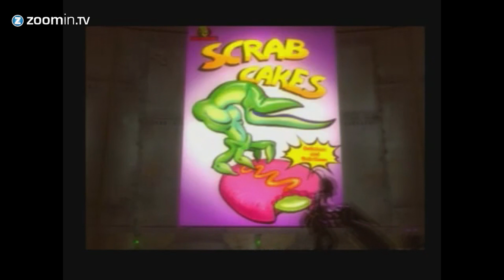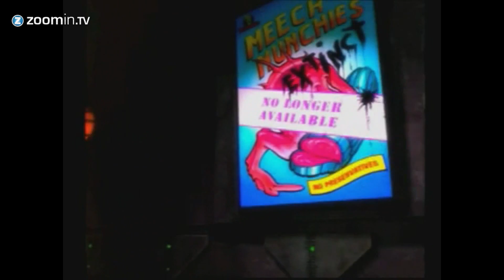Retro Game of the Week - Oddworld: Abe's Oddysee (PSX)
This week we're playing Oddworld: Abe's Oddysee on the original Playstation. And dammit, if this isn't one of the most unique games ever made!

Abe's Oddysee follows the story of a Mudokon floor-sweeper named Abe. While working at the meat processing plant one night, he discovers that the Glukkons have decided to make a new type of food. Horrifyingly, it is to be made out of all the Mudokon workers!

It is now up to Abe to rescue his ninety-nine colleagues and thus end the evil plans of the factory owners once and for all.

Abe's Oddysee was a truly beautiful game. Not in a conventional way (unless you find a mute slave leading a revolt to escape death by meat grinder soothing) No, this game blew us away with its highly artistic visuals and amazing sound design. The dark atmosphere of the factory completely filled your senses as you tried to avoid guards, traps and other nasty things that would turn you into a pile of fleshly giblets.

One of the unique things about the game was the way in which you had to use Abe's voice. By pressing R1 and the correct button, Abe could give voice commands to guide other workers to safety. Abe could  also chant which allowed him to open portals and possess enemies. This was where the game really showed its dark sense of humour as you dispatched the enemies in truly gruesome ways.

The puzzles in Abe's Oddysee started out fairly simply but soon became complex. Luckily the different sections were short which helped keeping frustration at a minimum. Thrown into the mix were some of the most amusing cut scenes ever created. You simply couldn't helped to be charmed by old Abe.

If there was one downside to game, it has to be the controls. Characters could take that half-second longer to react due to the fact that the game prioritized animation over player input. The lack of responsiveness was a small price to pay however as you got such an interesting looking game in return.

Conclusion

Oddworld: Abe's Oddysee did exactly what the title implied, transport you to an odd world. The alien world was presented in a breathtaking way with each area having its own look and feel. Oddworld: Abe's Oddysee is still totally worth playing today and a remake is in the works which will be coming out later this year!

Zoomin.TV Games is your number one source for tips, top 5 videos, funny videos, reviews, interviews and more about your favorite video games! On Zoomin.TV Games we love the latest and biggest games, like Assassin's Creed 3, Far Cry 3 and The Walking Dead, but also hot upcoming titles like Bioshock Infinite, Grand Theft Auto 5, Dead Space 3, The Last of Us and many more. You like what you see?